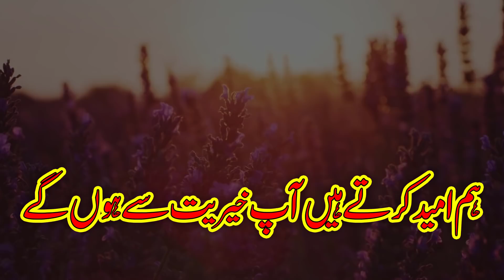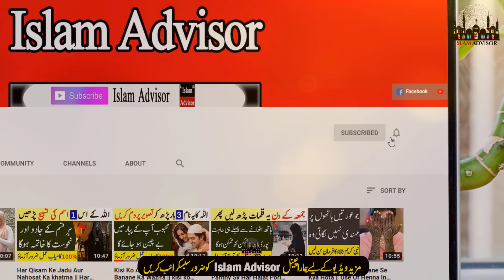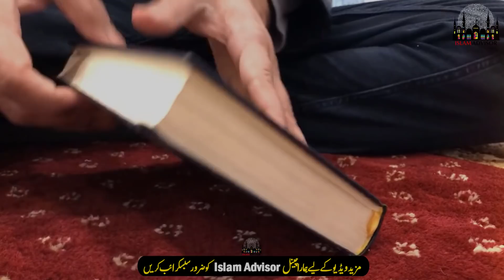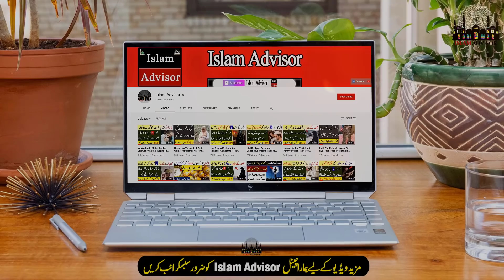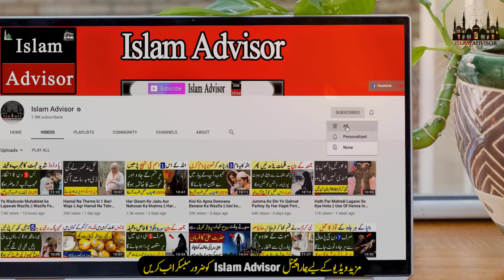13,14,15 Shaban Ko Surah Kausar Ko Chawal Ke Dano Par Parh Lo || 15 Shaban (Shab E Barat) Ki Fazilat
Today, WE are here with this new video of 13,14,15 Shaban Ko Surah Kausar Ko Chawal Ke Dano Par Parh Lo || 15 Shaban (Shab E Barat) Ki Fazilat

In this video, WE are going to tell you 13,14,15 Shaban Ko Surah Kausar Ko Chawal Ke Dano Par Parh Lo || 15 Shaban (Shab E Barat) Ki Fazilat

Aj ki is video mein hum apko batane jarahe hain 13,14,15 Shaban Ko Surah Kausar Ko Chawal Ke Dano Par Parh Lo || 15 Shaban (Shab E Barat) Ki Fazilat